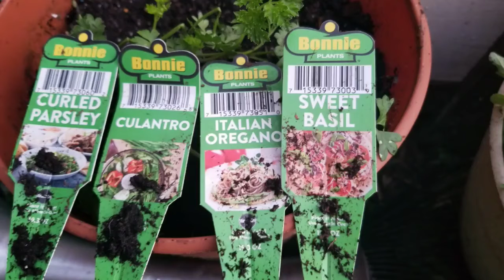Purple Potato and Herbs.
I got some vegetable today from my garden